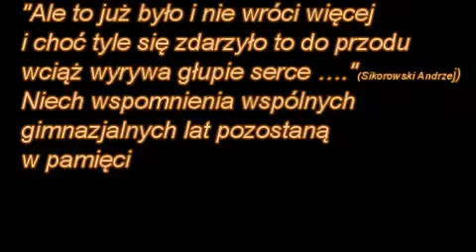G3swidnik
Ale to już było i nie wróci więcej .